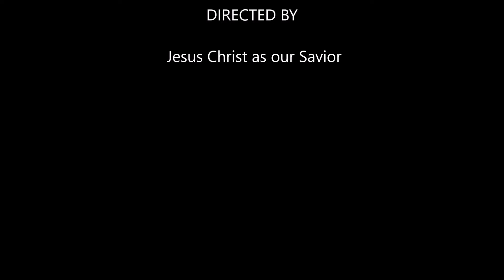2019 중부지역회 연장교육